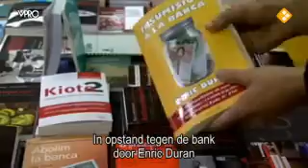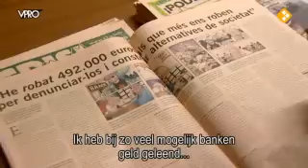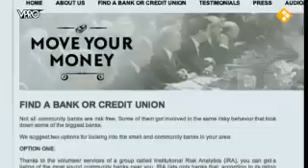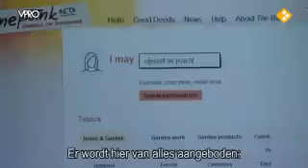Waar is de woede? De wereldeconomie is in crisis, maar waar blijft de woede? 2/4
De wereldeconomie is in crisis. Het afgelopen jaar werd duidelijk dat slechts een handjevol mensen de exorbitante vruchten plukt van het huidige financieel-economisch systeem, en dat wij -- de gemeenschap- daarvoor uiteindelijk de gepeperde rekening betalen.

Sindsdien lijkt er vooral sprake van een terugkeer naar de orde van de dag. Bonussen worden weer uitbetaald, banken hernemen zich met een door de staat aangevulde balans. Consumenten, burgers, kiezers lijken lamgeslagen en te berusten in hun lot: meedraaien in een systeem dat geen uitweg biedt en waarvoor we ons geen alternatieven meer kunnen voorstellen.

Waar is de woede? Waar is het echte verzet? Waar zijn de alternatieven? Tegenlicht onderzoekt waarom er nog geen opstand is uitgebroken, hoe die er in deze tijd uit zou kunnen zien en welke alternatieven denkbaar zijn.